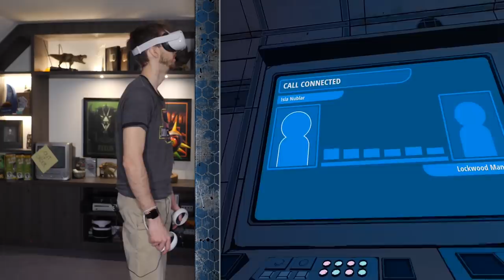The Raptor Pack ATTACKS!!! - Jurassic World Aftermath VR Oculus Quest 2 | Part 3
Striking a deal of potential evac with none other than the infamous Dr.Wu. We need to break into the genetics lab and get as much data as possible.